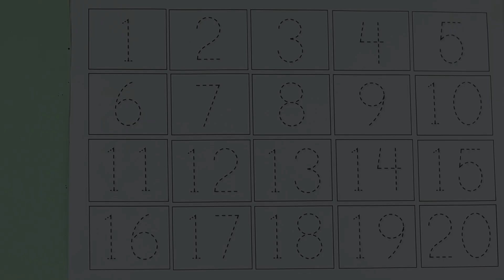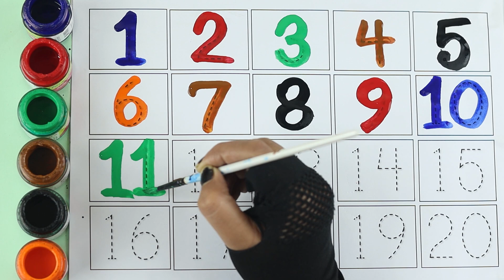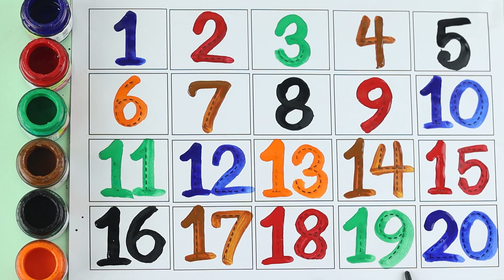123 Numbers | 1234 Number Names | 1 To 20 Numbers Song | 12345 learning for kids | Counting Numbers